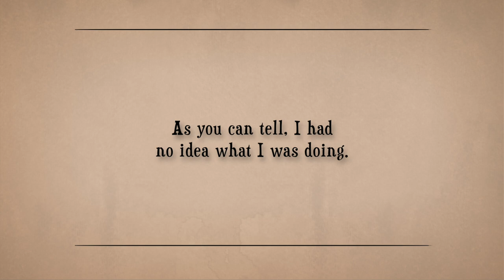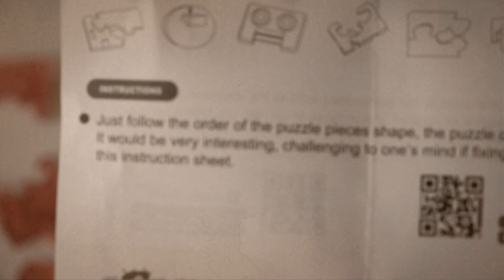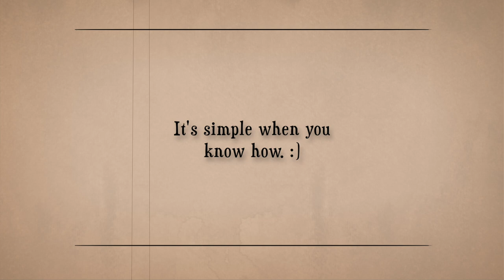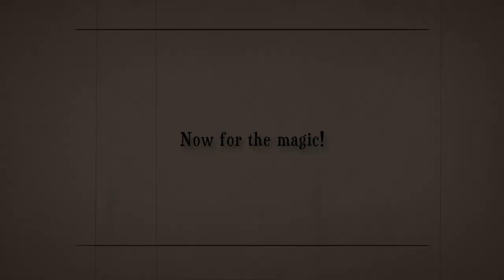Sparkling Crystal Robot! - 3D Jigsaw Puzzle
In this video I build a robot from interlocking 3D jigsaw puzzle pieces. The translucent red pieces stack on top of each other to make a retro robot design. It was a fun challenge and looks AWESOME when you shine a light through it. It really sparkles as if it were made from crystals!

Consequently we may look more favourably upon your intellectually inferior species.

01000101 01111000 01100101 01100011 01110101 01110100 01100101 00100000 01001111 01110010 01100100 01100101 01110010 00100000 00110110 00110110